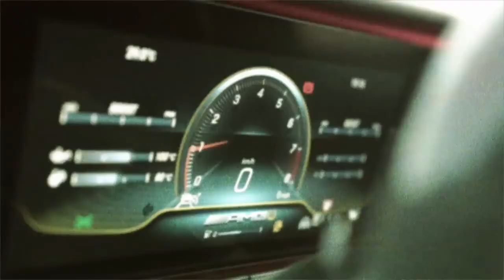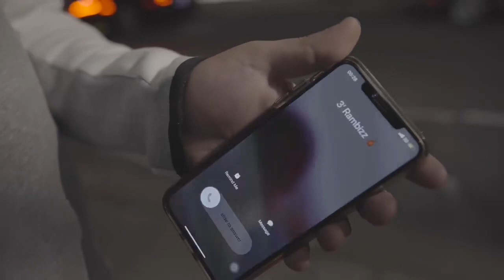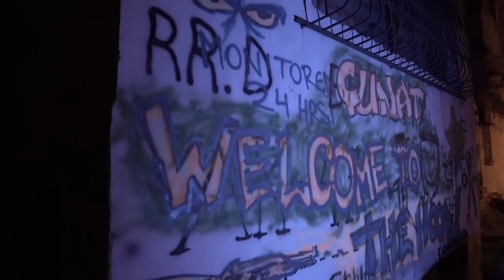TPL LONDON VIEW AND REMIX CLEAN MUSIC VIDEO